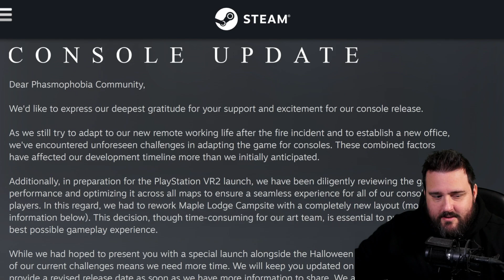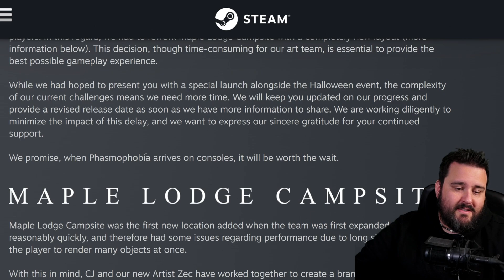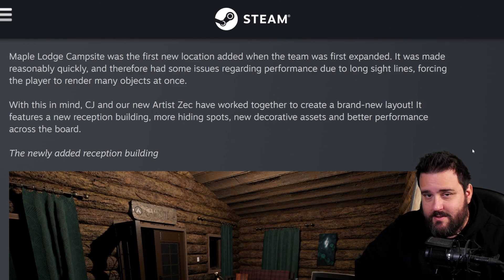NEW Campsite Map (Complete Rework) | Phasmophobia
Phasmophobia won't release for consoles on Halloween. More details about the console release and the Halloween in this Development Preview 15.